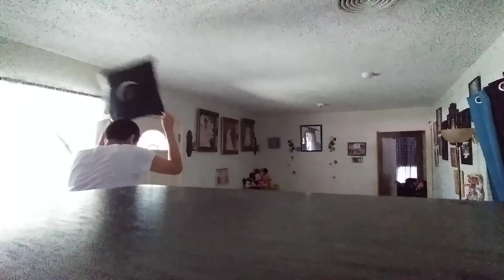Vlog #1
Ricky wanted me to upload, so here we are